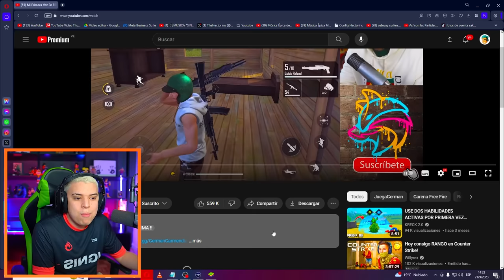BUSCANDO CUENTAS DE FAMOSOS EN FREE FIRE Y MIRA CÓMO ESTÁN 😨